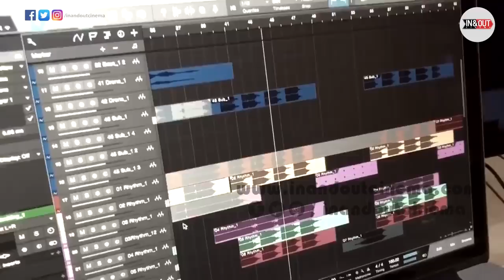Kadaram Kondan official Making | Chiyaan Vikram | Rajesh M Selva | Chiyaan Birthday Special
HAPPY BIRTHDAY CHIYAAN VIKRAM...!!